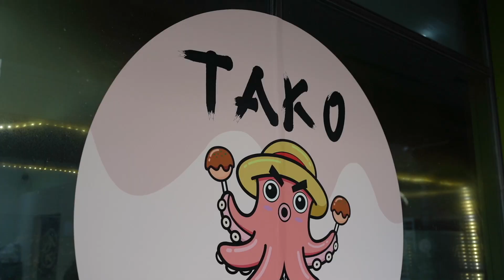Amazing Skill Of Takoyaki Master, Takoyaki Recipe, Takoyaki Making - Korea Food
타코랜드 (Tako Land)
8 Pieces : 4,500 KRW, $3.17 USD
14 Pieces : 7,500 KRW, $5.28 USD
22 Pieces : 12,000 KRW, $8.44 USD
28 Pieces : 15,000 KRW, $10.56 USD